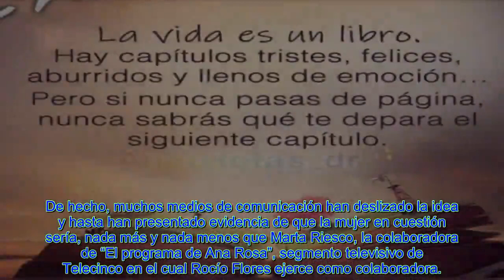🔥EL MENSAJE DE OLGA MORENO QUE PONDRÍA PUNTO FINAL A SU RELACIÓN CON ANTONIO DAVID FLORES